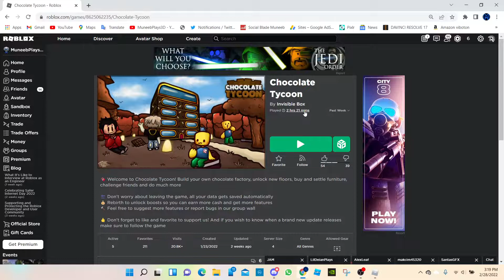Chocolate Tycoon 🍫 in Roblox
🧏‍♂️🔇 Deaf 💙

📝 [About] 📝
🍫 Welcome to Chocolate Tycoon! Build your own chocolate factory, unlock new floors, buy and settle furniture, challenge friends and do much more

🔄 Don’t worry about leaving the game, all your data gets saved automatically
💰 Rebirth to unlock boosts so you can earn more cash and get more features
🔨 Feel free to suggest more features or report bugs in our group wall

👍 Don’t forget to like and favorite to support us! And if you wish to know when a brand new update releases make sure to follow the game

🏅 Badges 🏅
Empty!